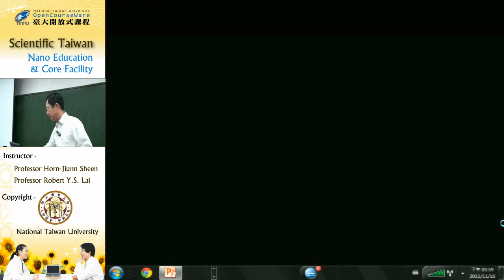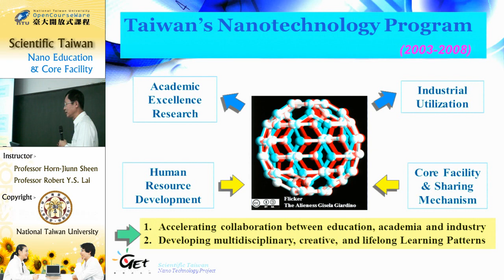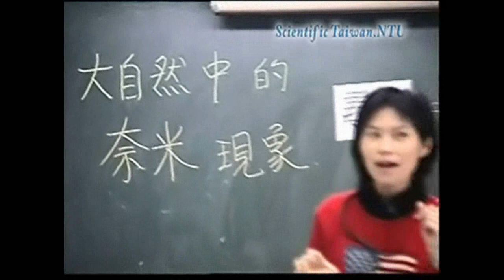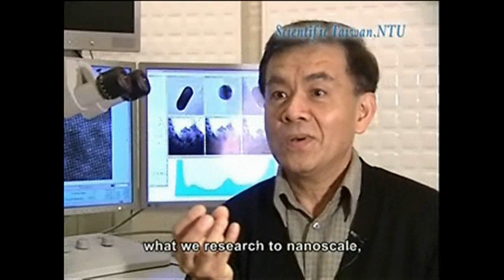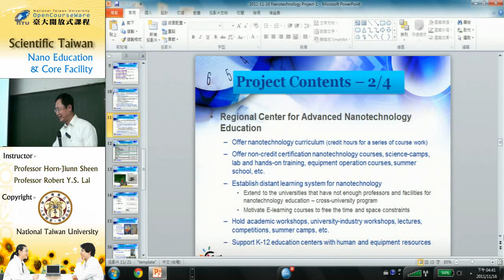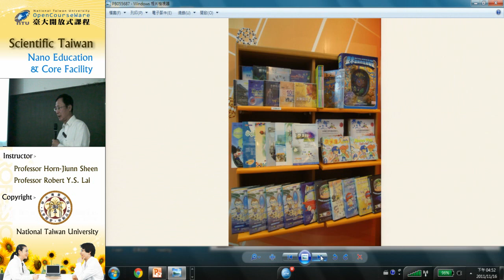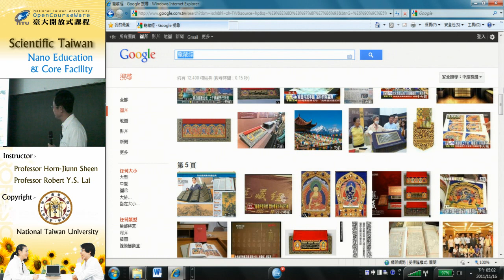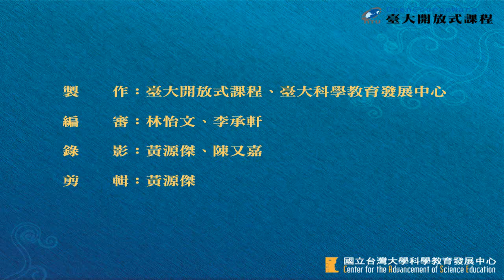[科技台灣（Scientific Taiwan）] 第七講: Nanotechnology Project